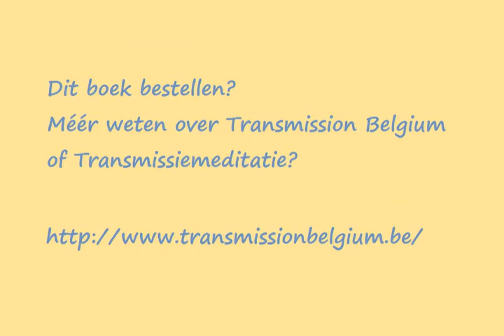Boodschappen van Maitreya de Christus - boodschap 64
Benjamin Creme (Glasgow, 5 december 1922 - Londen, 24 oktober 2016) was een Brits esotericus, kunstschilder, auteur, internationaal spreker en redacteur, die is uitgegroeid tot de voornaamste bron van informatie over de wederverschijning van Maitreya, de Wereldleraar.

Maitreya's boodschappen zijn een bron van hoop.

In deze mededelingen, die van september 1977 tot mei 1982 via Benjamin Creme werden uitgezonden, schetst Maitreya de sociale veranderingen die voor de wereld noodzakelijk zijn. Hij geeft zijn toehoorders enkele aanwijzingen om hem te helpen herkennen en moedigt hen aan zijn aanwezigheid kenbaar te maken.  Hij roept bij hen ook het verlangen op om te delen en om zich met spoed in te zetten voor de redding van de miljoenen mensen die lijden onder armoede en ondervoeding in een wereld van overvloed.

Het is bijna onmogelijk deze teksten hardop en aandachtig te lezen zonder de energieën van Christus en het antwoord van zijn hart op te roepen.  De boodschappen zijn ogenschijnlijk eenvoudige boodschappen van hart tot hart, maar ze werken op verschillende niveaus en er moet over worden gemediteerd om de volledige betekenis ervan naar buiten te brengen.

Benjamin Creme zegt over deze uitzendingen: "De boodschappen worden dus via mij aan het publiek doorgegeven. Dit vereist geen trance of mediumschap, en de stem die ik hoor is mijn eigen stem, hoewel krachtiger en van toon veranderd door de energie van Maitreya's overschaduwing.  De boodschappen worden gelijktijdig uitgezonden op alle mentale en astrale niveaus..." uit B. Creme's boek Berichten van Maitreya de Christus.

Dit boek bestellen?   Meer weten over Transmission Belgium en Transmissiemeditatie?